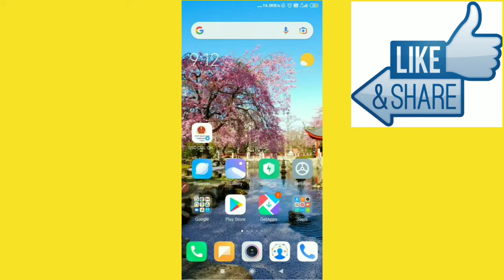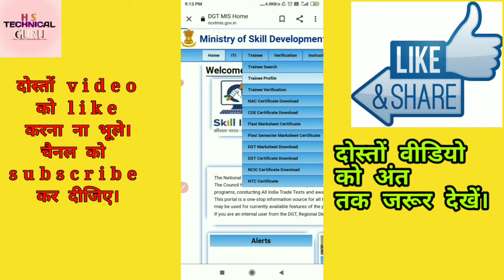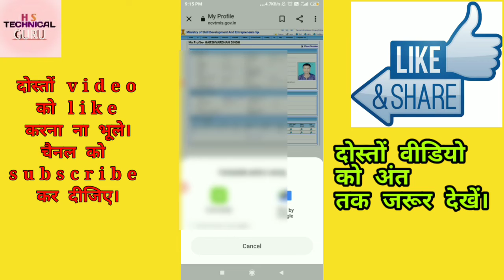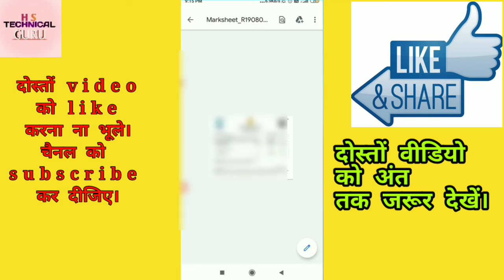I.T.I ORIGINAL MARKSHEET KAISE DEKHE 2022 || I.T.I original marksheet kaise download kare 2022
Hi

   Doston Is Video me Maine Aapko yah bataunga ki
         I.T.I original marksheet kaise download kare

Ummeed hai ki ye video aapko bahut pasand aayega.

Hastags

your queries 👍
 1:- I.T.I marksheet kaise download kare
 2:- I.T.I original marksheet kaise download kare
 3:- I.T.I marksheet kaise dekhe orignal